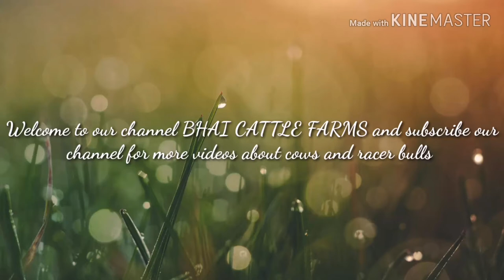Pure HF cow just gave birth to a baby and milking 10 litres a day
Bhai Cattle Farms#
Bulls are the friends of farmers
# Bulls are a symbol of pride
Bulls are a symbol of dignity
# Our channel BHAI CATTLE FARMS proudly
   presents the Bulls and cows